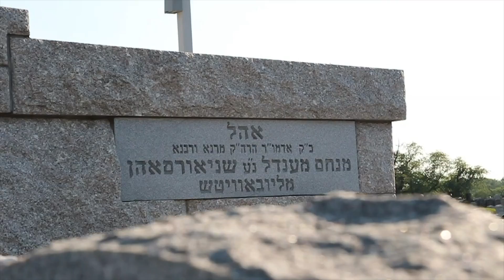Week 2 CGI Parksville 5779 / 2019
Camp Gan Israel Parksville, NY
Video preview week 2 2019